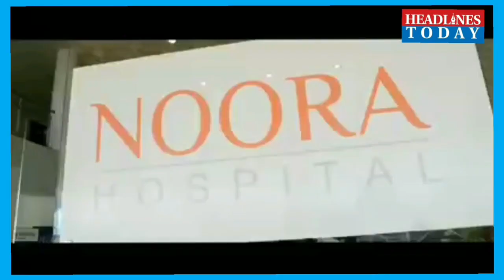PDP president mehbooba Mufti held press conference at Srinagar